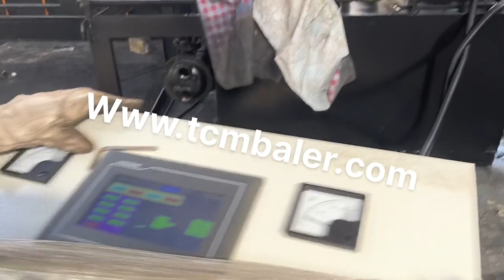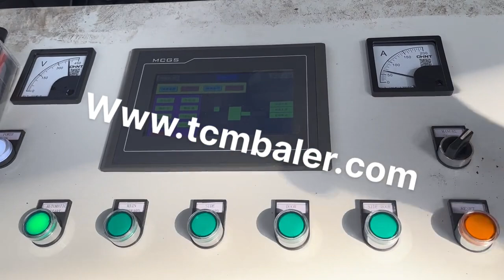scrap cars press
Details of scrap cars press, scrap metal compactor cars, used cars compressor,

TCMBALER is a professional scrap cars press manufacturer and supplier in China for more than 20 years, and we can offer scrap cars press for sale with a cheap wholsale factory price for our customers without any agent or dealers if you wanner buy our scrap cars press.